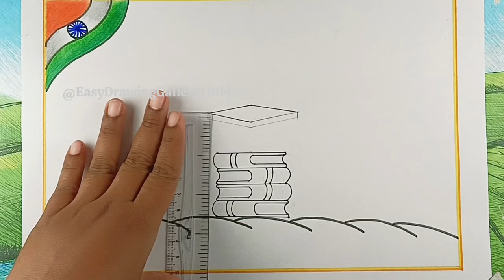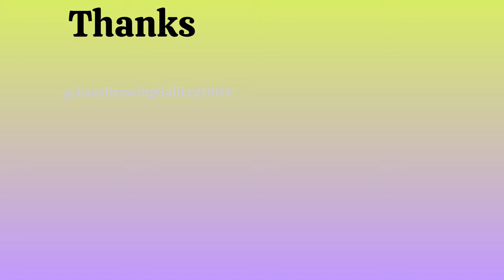Teacher's Day Poster Drawing| Happy Teachers Day Easy Drawing| Teacher's Day Special Poster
How to draw Teacher's Day Special Poster step by step
very Easy teacher's day special poster drawing
teacher's Day Special Poster kaise banaye
teacher's Day card kaise banaye
teacher's Day Special Poster easy steps
step by step Teacher's Day Special Card drawing